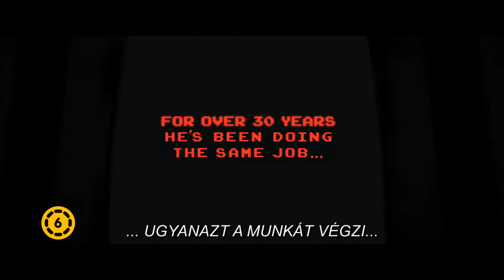Rontó Ralph - 3D